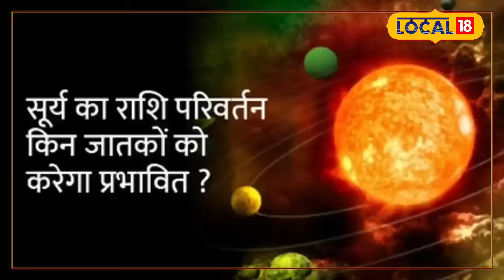Horoscope April 2024: इन राशियों की चमकेगी किस्मत तो ये 2 राशियों की बढाएंगे सूर्य टेंशन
The change in the zodiac sign of the Sun is to happen from 14th April i.e. today. Sun will enter Aries on 14th April. This will have good effects on many zodiac signs and bad effects on others. Special information on this was given by Pandit Dayanath Mishra of Purnia. He said that what will be the effect on you if the Sun changes its zodiac sign? All information has been given as to how much benefit your zodiac sign will get.
सूर्य का राशि परिवर्तन 14 अप्रैल यानी आज से होना है. सूर्य 14 अप्रैल को मेष राशि में प्रवेश कर जाएंगा. इससे कई राशियों पर अच्छा तो कई पर बुरा प्रभाव पड़ेगा. इस पर विशेष जानकारी पूर्णिया के पंडित दयानाथ मिश्र ने दी. उन्होंने कहा कि सूर्य के राशि परिवर्तन होने पर आप पर क्या प्रभाव पड़ेगा? आपकी राशि को कितना फायदा मिलेगा यह सब जानकारी दी गई है.